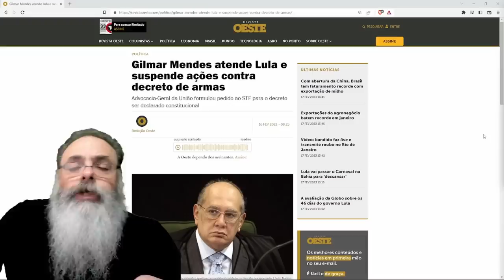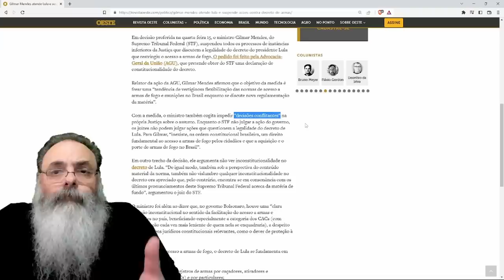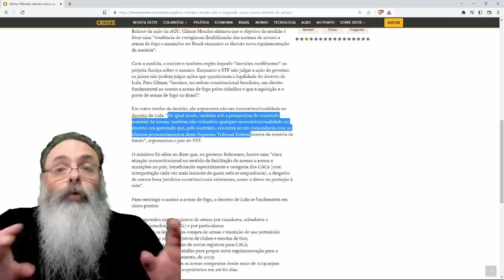GILMAR MENDES define que DECRETO DE LULA CONTRA ARMAS vale na MARRA porque o STF CONCORDA com ELE